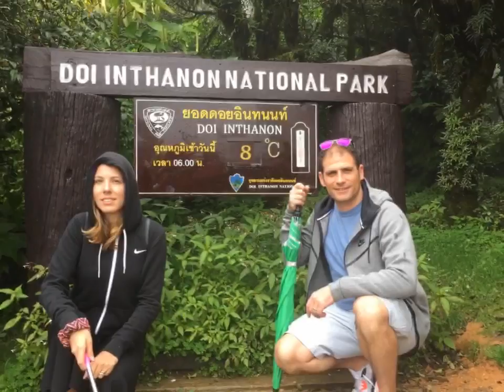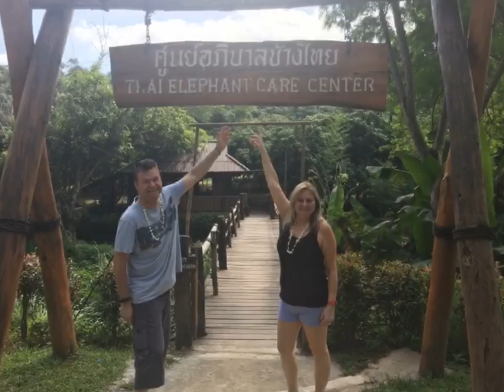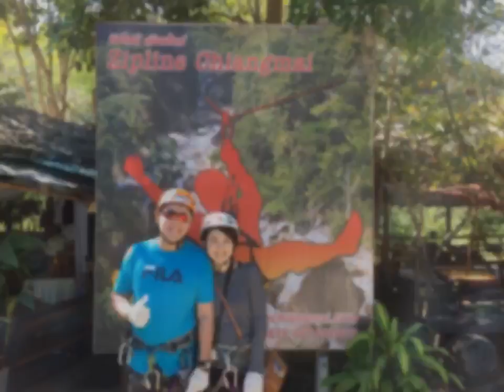PON CHIANGMAI TOUR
Pon Chiang Mai & Chang Erawan Tour. Welcomes friends travelers shoppers workers explorers suits lovers dreamers you the world